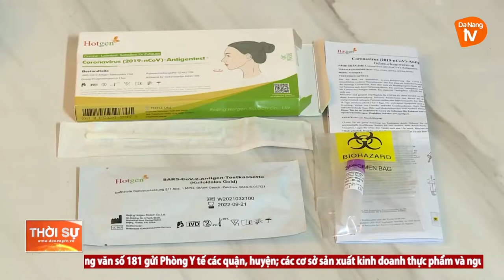ĐẢM BẢO CUNG CẤP TRANG THIẾT BỊ Y TẾ PHỤC VỤ PHÒNG, CHỐNG COVID-19